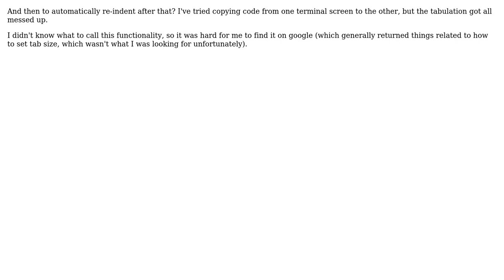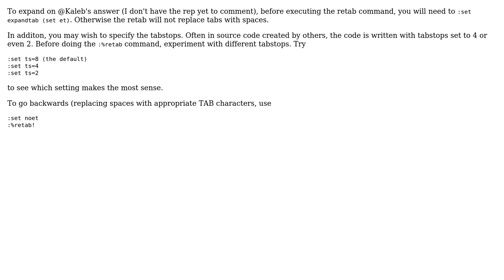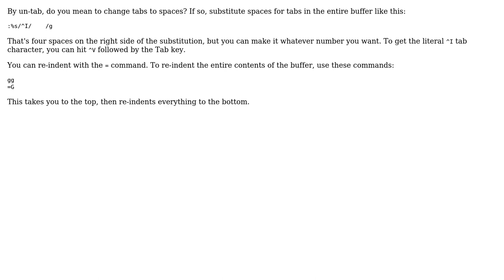Is there a way to automatically un-tab everything in your source file by using a command?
Software Engineering: Is there a way to automatically un-tab everything in your source file by using a command?

With thanks & praise to God, and with thanks to the many people who have made this project possible! | Content (except music & images) licensed under CC BY-SA | Music | Images & others | With thanks to user kenorb user Kaleb Pederson user Firstrock user Dark Templar user boshvark and the Stack Exchange Network Trademarks are property of their respective owners. You are responsible for your own actions.